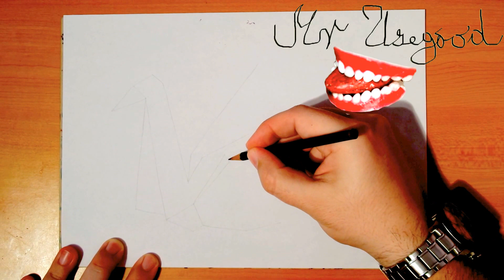How to Draw a Swan Easy - ORIGAMI Paper Swan on paper | PENCIL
How to Draw a Swan Easy - ORIGAMI Paper Swan on paper | PENCIL | Drawing Time Lapse

Learn How to draw ORIGAMI Paper Swan for Beginners Step by Step Tutorial: